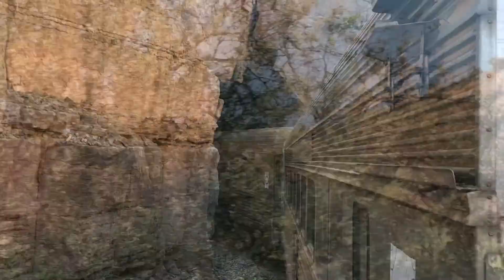Verde Canyon Railroad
Ales on rails trip on our 13th anniversary, about two hours north of Scottsdale, AZ.